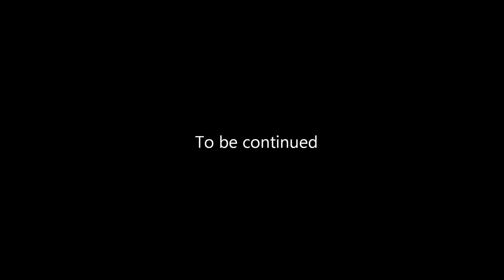The Kings Family, David & Goliath, Part 1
Join the Kings Family in a Lego retelling of the Biblical story of David and Goliath.